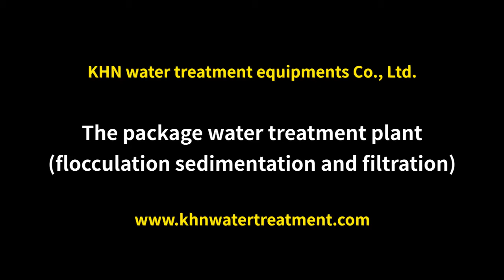The package water treatment plant flocculation sedimentation and filtration